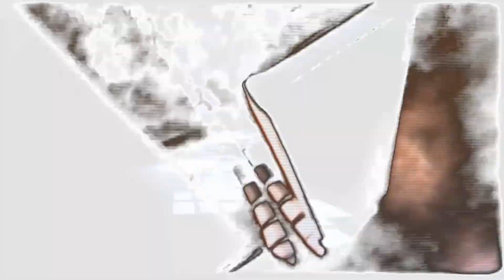Intellectual Conspiracy - MC Squared (Hi Def Audio/Video)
This tune was written and arranged by Ron Burghy, and set to video images by The ShadowFX. Thanks to the Stainless Steel Emotions band for the collaboration.
Drums & Percussion - Ric Losey / Bass - Ronald B. / Keyboards - Timothy Newton / Guitars - Joquai Harmon / Vocals - Joy Schaffner
Produced By: ShadowFX Productions